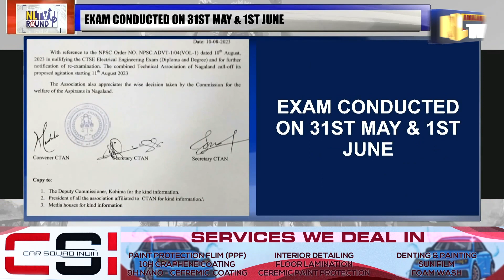CTAN CALLS-OFF ITS PROPOSED AGITATION AFTER NPSC NULLIFIES CTSE ELECTRICAL ENGINEERING EXAM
The combined Technical Association of Nagaland call-off its proposed agitation starting 11th August after the NPSC affirmed to conduct Re-Examination of the Electrical Engineering Exam (Diploma and Degree). NPSC after a meeting on August 10 informed that the examinations held on 31 May, 2023 and 1 June, 2023 for the Electrical Engineering (Degree & Diploma) CTSE (Engineering Services) 2023 were nullified and The date for re-examination will be notified at a later date. The combined Technical Association appreciated the decision taken by the Commission for the welfare of the Aspirants in Nagaland.